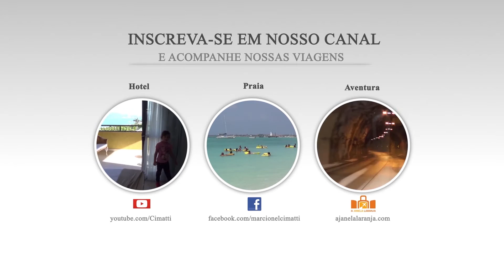Onde ficar em Quito no Equador.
Anote as minhas dicas de Quito.
O Centro Histórico e Mariscal Sucre são os melhores lugares para ficar na cidade. Escolhi um hotel de cada região para te mostrar.

Veja abaixo os equipamentos que eu uso para as fotografar, filmar e onde reservamos e planejamos as viagens. E siga nosso instagram @ajanelalaranja e @aslaranjinhas

Drone DJI Spark + Combo

iPhone X

Microfone Rode

Notebook Lenovo Ultrafino

Flipside 400 AW II, Lowepro, Acessórios para Câmeras Digitais, Preto

SanDisk Cartão micro SDSQUNS-128G-GN6MN 128GB (para o drone e GoPro)

Cartão SanDisk 64GB Extreme SDXC UHS-I - C10, U3, V3 (para Canon)

Viagens
Consulta e reserva de hotéis